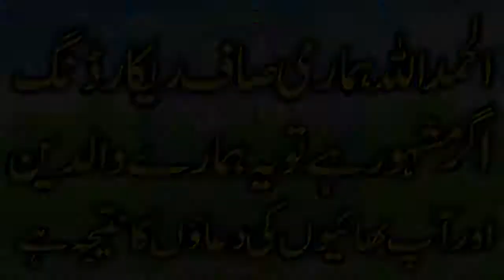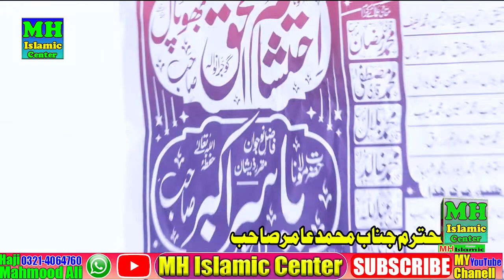Emotional Speech By Molana Yasir Akbar Sb | Mh Islamic Centre 2022